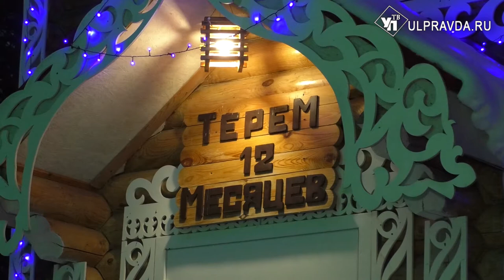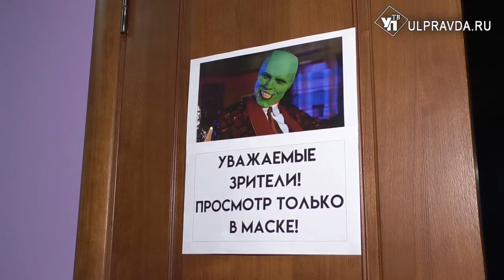ДВести: как Дед Мороз остался без Нового года и зачем на Рождество запасаться морковкой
До нового года осталось всего ничего! Пора уже строить планы на праздники. Кстати, их в декабре гораздо больше, чем вам кажется!